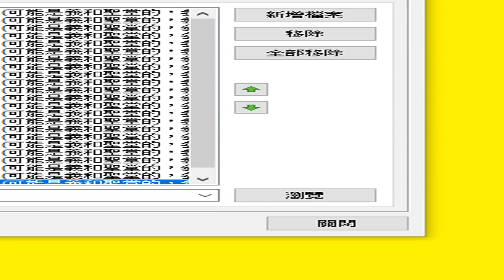道場投影片 PDF 目錄 21ilovepdf powerpoint to pdf(參考21) 可能是義和聖堂的，含三表五愿